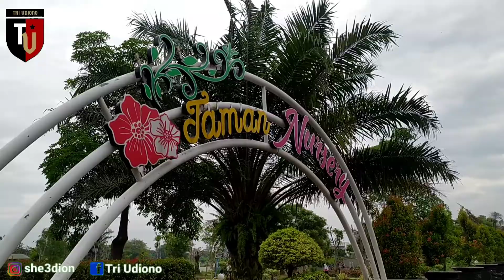Jumat Sehat di RTLH Taman Nursery Kuripan Yosorejo Pekalongan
ruang terbuka hijau di wilayah kota Pekalongan yang nampak asri dengan taman yang ada